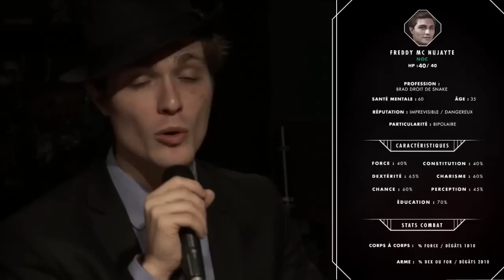D&J - Les années folles - Episode quatrième